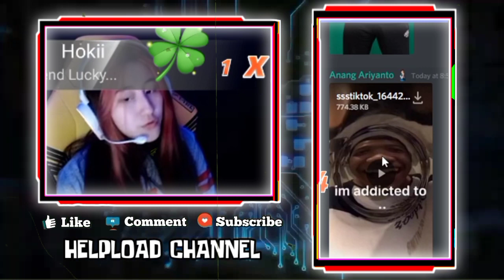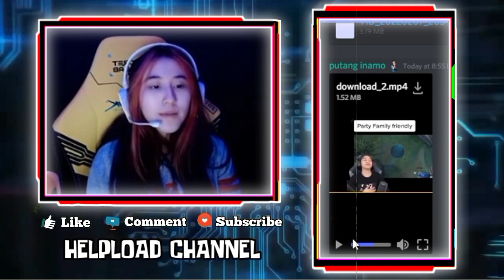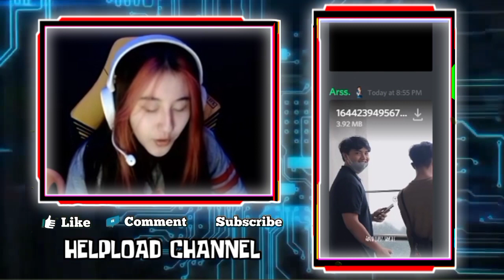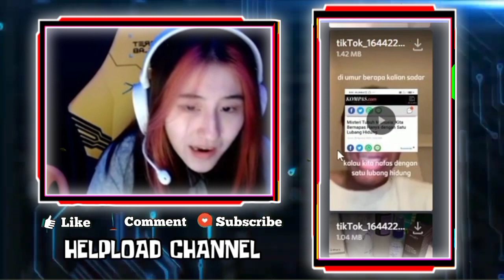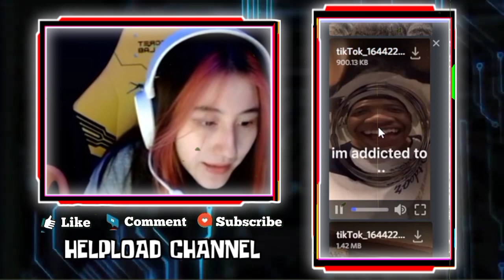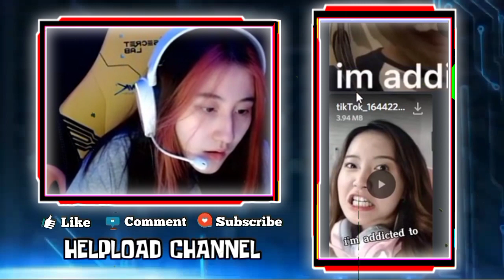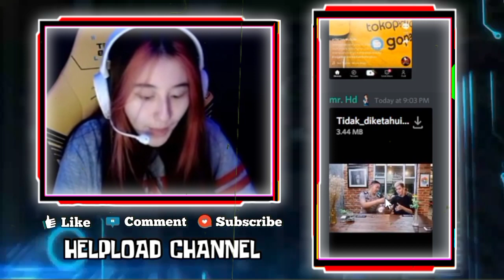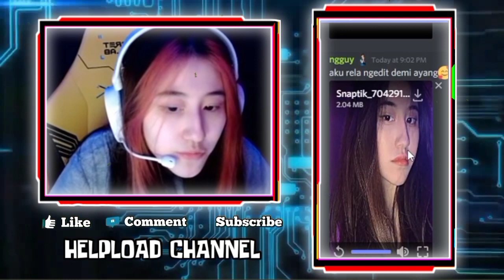CESI Reaction Video Editan EVOS SHARON Bersama MAX - Lucunya CESI Iri Sama Video EVOS SHARON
CESI REACTION VIDEO EDITAN EVOS SHARON BERSAMA MAX
LUCUNYA CESI IRI SAMA VIDEO SHARON, CESI MINTA VIEWER BIKININ VIDEONYA SAMA ZAYN MALIK

•Thanks